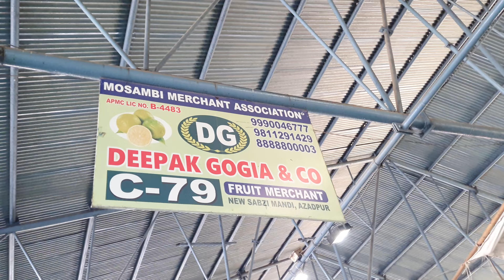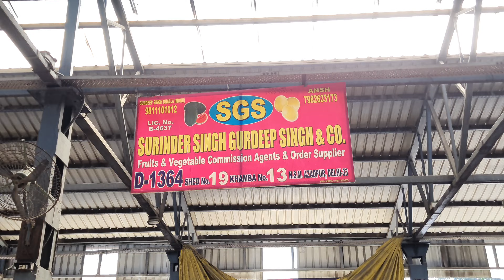October 5, 2024 दिल्ली फलों के भाव today fruit market APMC delhi fruit market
October 5, 2024 दिल्ली फलों और सेब के भाव  today fruit market APMC delhi fruit market